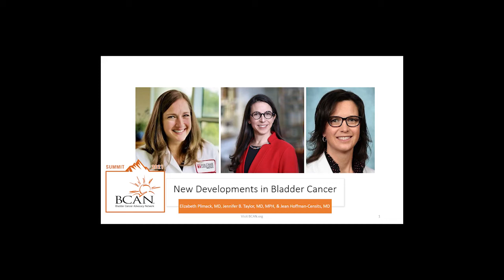New Developments Panel Session | BCAN Summit 2021